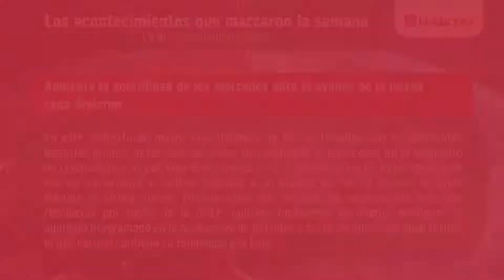Informe de la Evolución de los Mercados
Encuentra los acontecimientos económicos más relevantes de la semana del 26 de noviembre al 3 de diciembre en nuestro Breve Informe de la Evolución de los Mercados